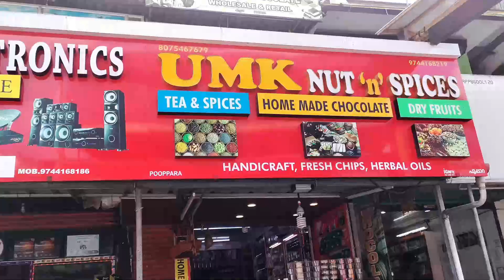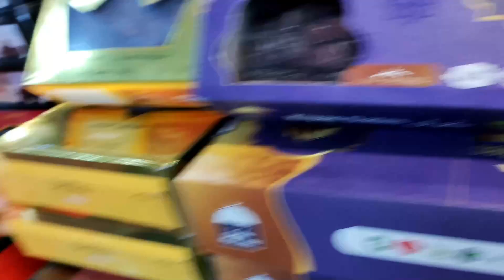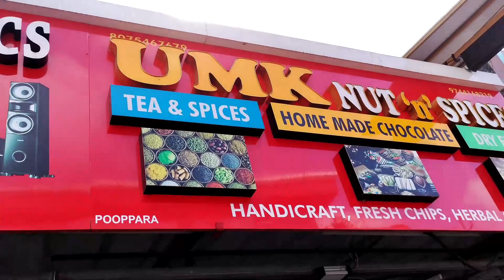How to plan KOLUKKUMALAI trekking| Munnar | Most beautiful sunrise in Kerala | Mini shopping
Kolukkumalai |Munnar | Most beautiful sunrise in Kerala | Mini shopping |

Today we are going to see the most beautiful sunrise in Kerala, Kolukkumalai
kolukkumalai is a small village in Bodinayakanur Taluk in the Theni district of the Indian state of Tamil Nadu. It is home to the highest tea plantations in the world with the tea is grown here possessing a special flavour and freshness because of the high altitude.

Kolukkumalai is about 7,130 feet (2,170 m) above sea level and lies some 32 kilometres (20 mi) from Munnar. The hilltop village is accessible only by jeep due to rugged and rain-drenched roads covering up to 17 km. It is about a one and a half hour journey from Munnar town. The exact location of Kolukkumalai is in the Theni district (Tamil Nadu). The approach road is via Suryanelli near Munnar in the Idukki district of Kerala.

Sriwaas